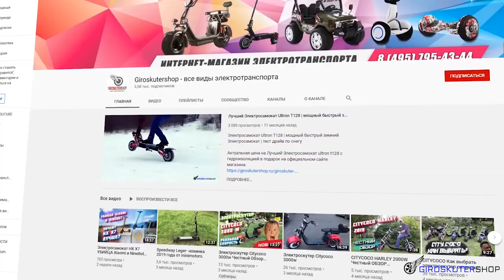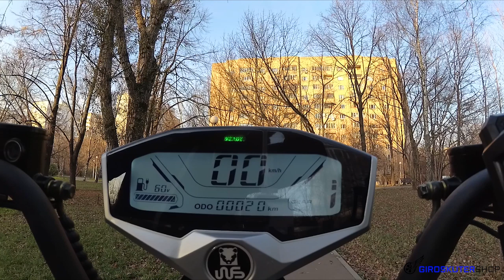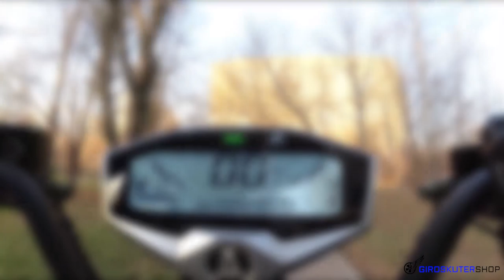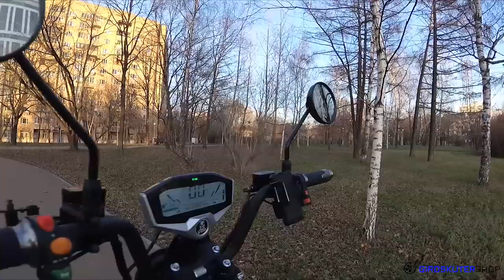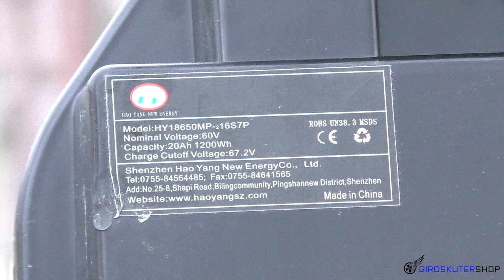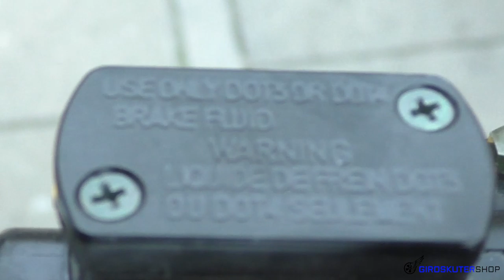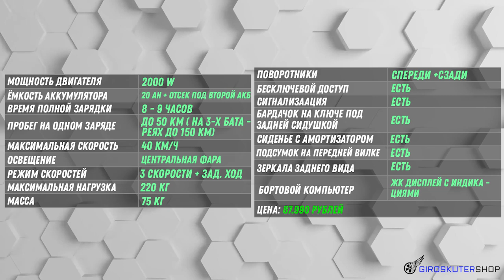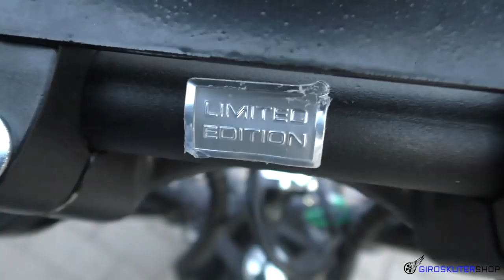ТРЕХКОЛЕСНЫЙ Электроскутер СИТИКОКО КАК ВЫБРАТЬ ТЕСТ ДРАЙВ CityCoco Электротрицикл citycoco купить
Трехколесный Электроскутер CityCoco КАК ВЫБРАТЬ 2020 ТЕСТ ДРАЙВ СитиКоко электробайк со съемными аккумуляторами

Все просто!:
Озвучь менеджеру промо-код: "Спасибо Giroskutershop"

Меню Видео:
00:10 - Трехколесный Электроскутер CityCoco КАК ВЫБРАТЬ 2020 ТЕСТ ДРАЙВ Ситикоко электробайк электроскутеры
00:37 - трехколесный электроскутер White Siberia PRO со съемными аккумуляторами
00:48 - Материал рамы трехколесный электроскутер citycoco вес и нагрузка
01:10 - отличия от трехколесный электроскутер citycoco багажник, кофр, доп багажник.
01:45 - Мощность двигателя трехколесный электроскутер citycoco White Siberia PRO 2000W
02:14 - Количество штатных акб трехколесный электроскутер citycoco White Siberia PRO
02:45 - Максимальный запа хода трехколесный электроскутер citycoco White Siberia PRO
02:52 - Плюсы и преимущества трехколесный электроскутер citycoco White Siberia PRO
03:15 - Колесная база и маневренность трехколесный электроскутер citycoco White Siberia PRO
03:35 - Габариты и размеры трехколесный электроскутер citycoco White Siberia PRO 2000W
03:48 - Дисплей трехколесный электроскутер citycoco White Siberia PRO
04:02 - Максимальная скорость трехколесный электроскутер citycoco White Siberia PRO
04:28 - Управление трехколесный электроскутер citycoco White Siberia PRO
05:11 - включение и сигнализация трехколесный электроскутер citycoco White Siberia PRO
05:44 - Категория прав и нужны ли права трехколесный электроскутер citycoco White Siberia PRO
05:57 - Тормозная система и безопасность трехколесный электроскутер стикоко White Siberia PRO
06:15 - Комфорт поездки и амортизаторы трехколесный электроскутер citycoco White Siberia ситикоко трехколесный
06:26 - для чего сделан трехколесный электроскутер citycoco White Siberia PRO
06:38 - Цена и технические характеристики трехколесный электроскутер citycoco White Siberia PRO
06:52 - трехколесный электроскутер citycoco три съемных аккумулятора Русский медведь
07:04 - Сколько батарей можно подключить трехколесный электроскутер citycoco Русский медведь
07:27 - Дальность поездки на одном АКБ трехколесный электроскутер citycoco Русский медведь
07:44 - Запас хода с тремя аккумуляторами трехколесный электроскутер citycoco Русский медведь
07:49 - Управление трехколесный электроскутер citycoco Русский медведь 2000w
08:22 - Старт и сигнализация трехколесный электроскутер citycoco Русский медведь 2000w
08:59 - Тормозная система трехколесный электроскутер citycoco Русский медведь 2000w
09:20 - амортизаторы и колеса трехколесный электроскутер citycoco Русский медведь 2000w
09:35 - Клиренс трехколесный электроскутер citycoco Русский медведь 2000w
09:51 - Габариты трехколесный электроскутер citycoco Русский медведь 2000w
10:00 - мощность и скорость трехколесный электроскутер citycoco Русский медведь 2000w
10:18 - где можно ездить трехколесный электроскутер citycoco Русский медведь 2000w
10:46 - Цена, параметры и технические характеристики трехколесный электроскутер citycoco Русский медведь 2000w
11:01 - Магазин подделка! Где купить? трехколесный электроскутер citycoco 2000W
11:24 - Начало ТЕСТ ДРАЙВ трехколесный электроскутер citycoco
11:28 - Как собирают трехколесный электроскутер citycoco 2000 бесплатная сборка
12:03 - как приходит трехколесный электроскутер citycoco 2000
15:15 - Мнение детей по цене трехколесный электроскутер citycoco 2000
18:02 - на какой рост рассчитан трехколесный электроскутер citycoco Русский медведь 2000w